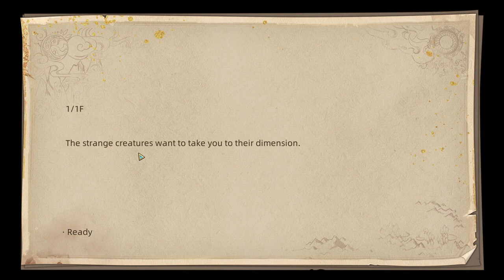[FR][LecygneNoir] Sands of Salzaar - Ep18 - La montagne, ça vous gagne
- Ardarin
- Broudaff
- Fea
- Gunmar
- Inaru
- Mallevin
- Papillote
- Poslovitch